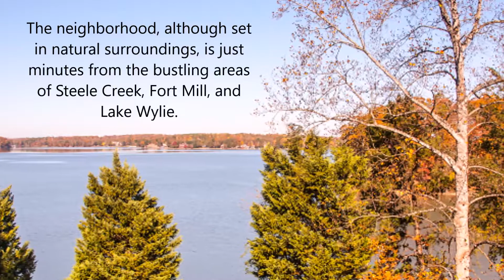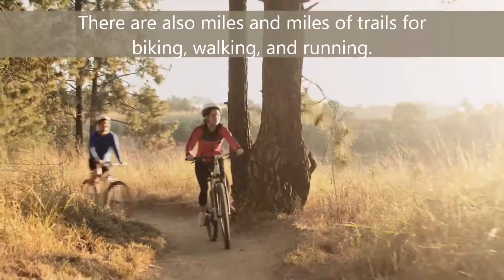🏠Why You Should Buy a Home in Austin's Creek at The Palisades Charlotte NC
Homes for Sale in Austin's Creek at The Palisades Charlotte NC

🏠Why You Should Buy a Home in Austin's Creek at The Palisades Charlotte NC - Call Tripp at - Charlotte NC Real Estate

Are you looking for a new place to call home?

Come and see Austin’s Creek! It is a welcoming neighborhood located in the master-planned community of The Palisades. Austin’s Creek is located in the Southwest corner of Charlotte, adjacent to Lake Wylie.

The neighborhood, although set in natural surroundings, is just minutes from the bustling areas of Steele Creek, Fort Mill, and Lake Wylie. It is also located near the Charlotte Douglas International Airport and other Charlotte attractions.

This neighbor-centric community has a unique cultural and lifestyle diversity. Residents of this lovely neighborhood include young couples, new families, retirees, and empty-nesters.

Neighborhood-planned gatherings, such as the Annual Rib Cook Off and the Memorial Day Potluck, are common. There is also a Facebook page that keeps everyone updated on events, news, and weather.

As part of The Palisades, residents enjoy resort-style amenities which include a Private Residents' Club with competition pool, waterslide, fitness center, playground and sports courts, and a Jack Nicklaus designed golf course. There are also miles and miles of trails for biking, walking, and running.

What are the other Benefits of living in Austin’s Creek?

Well respected developer, formerly Standard Pacific, now CalAtlantic
Friendly, fun, and safe neighborhood for all ages
As a new development, there is an open space that creates big skies with amazing sunsets and thunderstorm shows

At Austin’s Creek, buyers can choose from a variety of elevation and floor plans. Each of the homes in the community is carefully designed to provide a unique living experience.

Austin’s Creek Executive Collection offers residents a choice of six all-new home designs. The floor plans feature multifunctional living spaces, distinctive architectural details and timeless craftsmanship for the casual luxury of today’s lifestyle.
4 Floor Plans Available to Build

Donovan Floor Plan- Starting from $277,900
Edison Floor Plan- Starting from $294,000
Dickson Floor Plan- Starting from $285,900
Rockwell Floor Plan- Starting from $295,000

2 Quick Move-ins Available

Rockwell – Craftsman – Priced at $324,990
Edison-Carolina Eclectic- Priced at $324,990

The Legacy Collection is now open with new home construction models available for tours. It offers homebuyers a choice of new home designs with beautiful architecture, exciting new floor plans and interior features you desire most with the casual luxury of today’s lifestyle.

4 Floor Plans Available to Build

Marconi-Starting from $306,400
Pemberton-Starting at $314,400
Kepler- Starting at $319,400
Galvani- Starting at $344,400

4 Quick Move-ins Available
Pemberton - Carolina Eclectic- Priced at $350,000
Marconi – Craftsman- Priced at $369,010
Kepler – Tudor- Priced at $369,510
Galvani – Tudor- Priced at $394,815

Are you interested to know more about the lifestyle here in Austin’s Creek at The Palisades? for more information.

I can arrange a showing and get more information about a home that you are interested in. I look forward to helping you buy your dream home in Austin’s Creek.